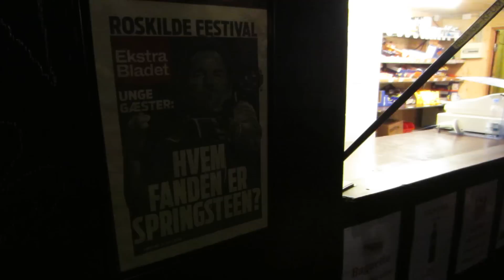Who the fuck is Bruce Springsteen?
Video from Roskilde 2012. The Poster from the Tabloid newspaper Ekstra Bladet says: "Young guests! Who the fuck is Bruce Springsteen?" Recorded when Springsteen is playing!